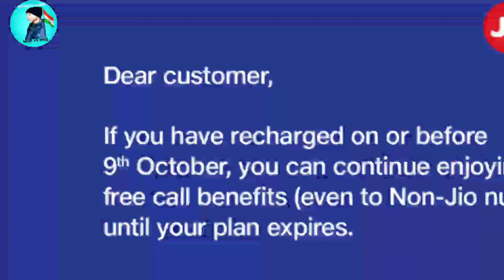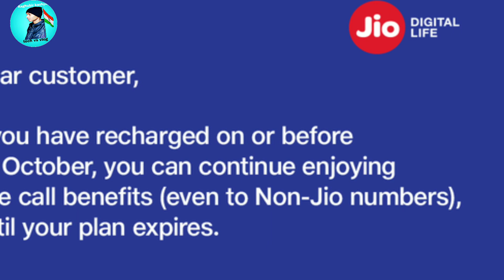Jio Big Good News again || Jio IUC pack Good News || Jio बहुत बड़ी खुशखबरी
Hello friends aaj ka Jo video hai vah Jio  Ke bare me hai